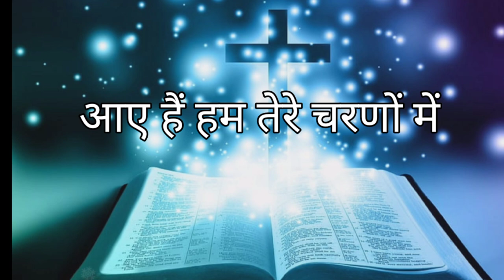Aaye Hain hum tere charanon mein आए हैं हम तेरे चरणों में Jesus Masih Gaane //jesus